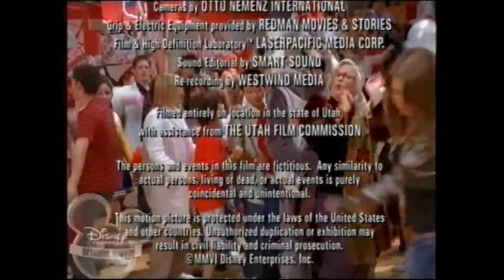Disney Channel UK - Presentation (September 22nd 2006)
Thanks To VHS Dump.